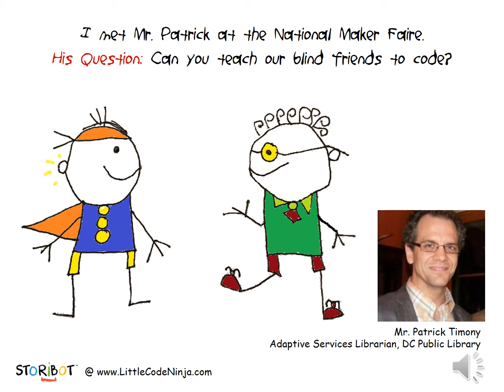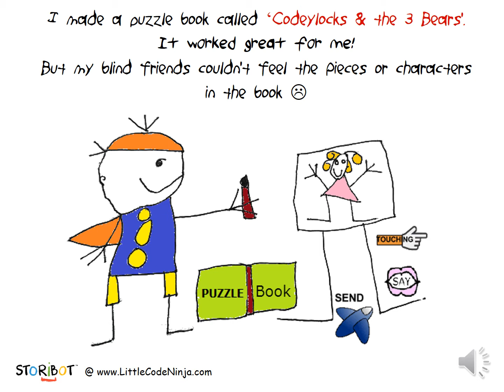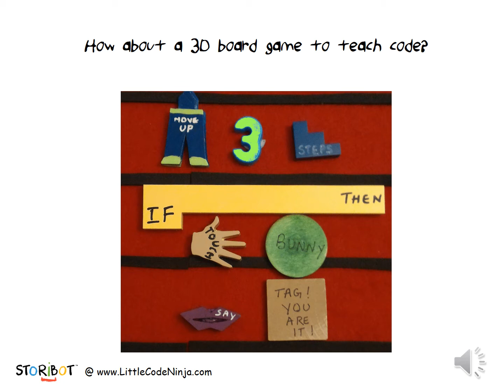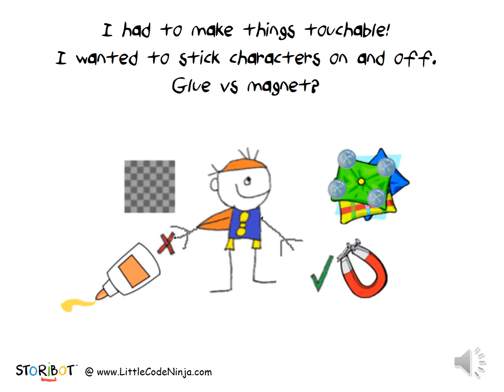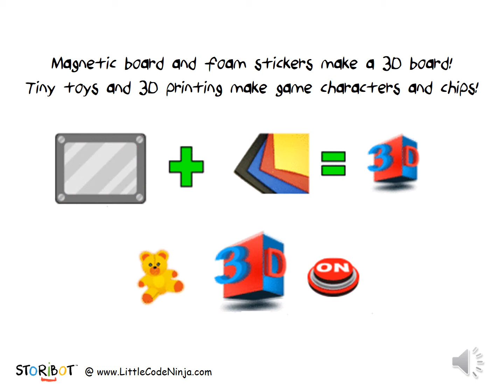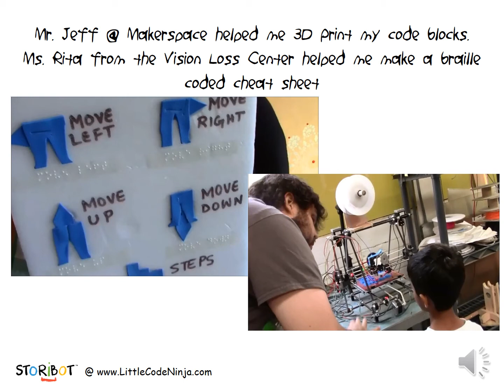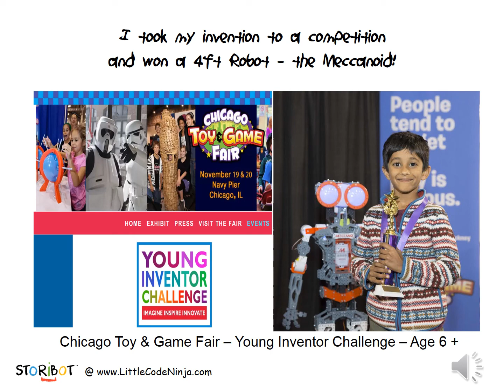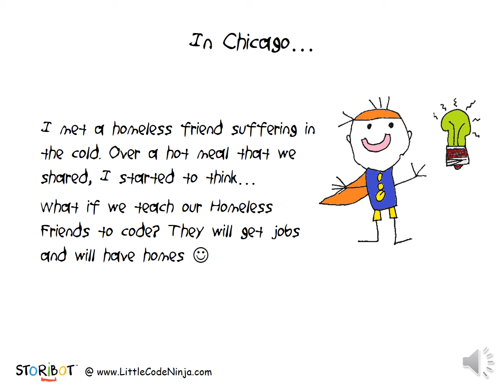An invention called Storibot - Teach blind kids to code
Here is an invention created by a 7 year old with the help of his community to bring programming to the visually challenged community!